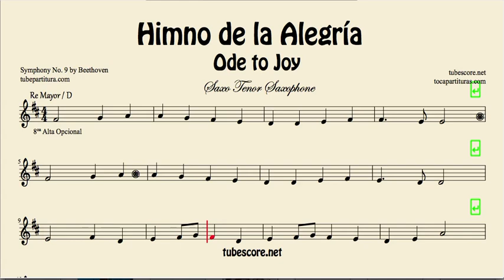Ode to Joy Sheet Music for Tenor Saxophone Himno de la Alegría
Best Regards.